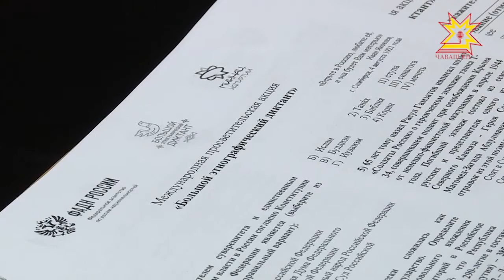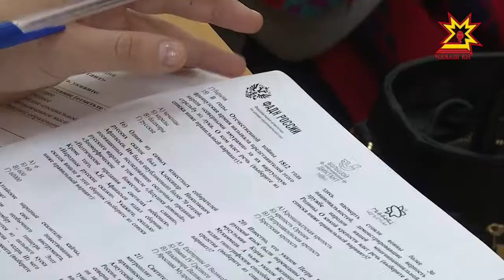Россияне написали большой этнографический диктант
3 ноября россияне писали большой этнографический диктант. Задания изучала Ольга Пырочкина.